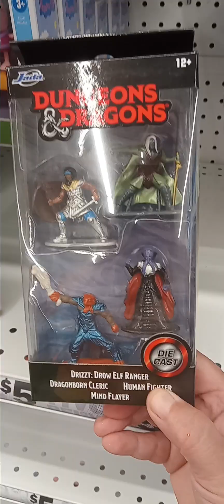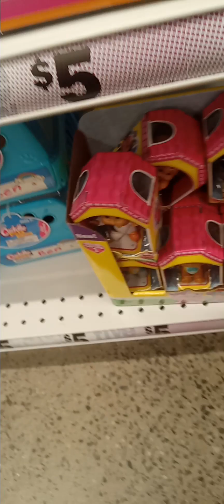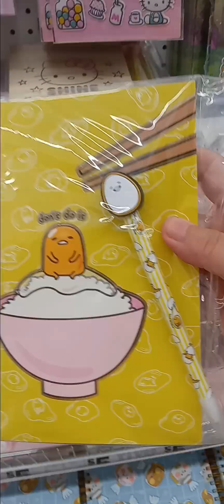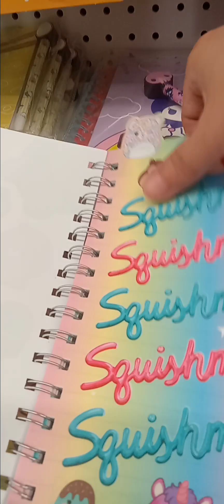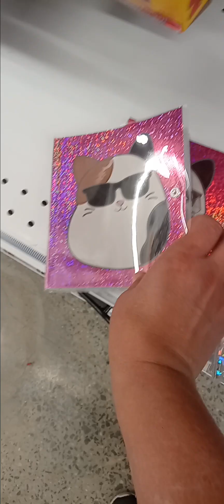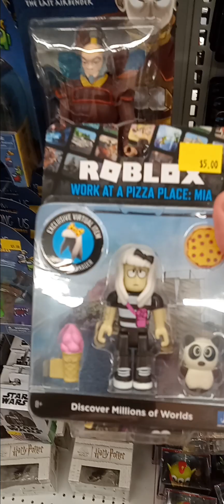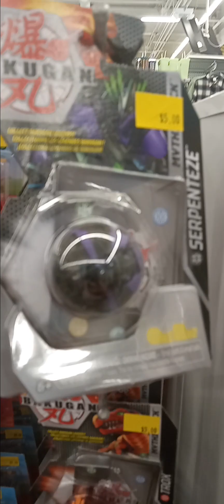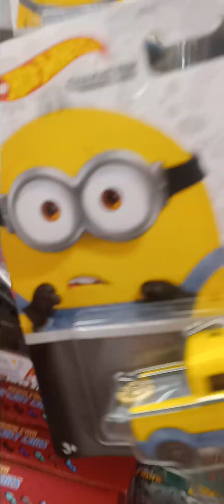The new Five Below store the Boulevard mall